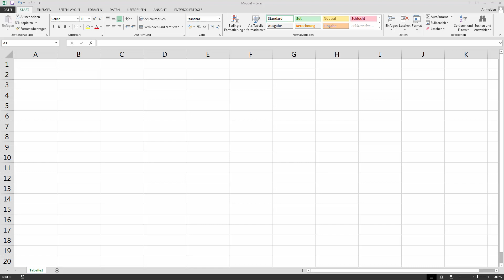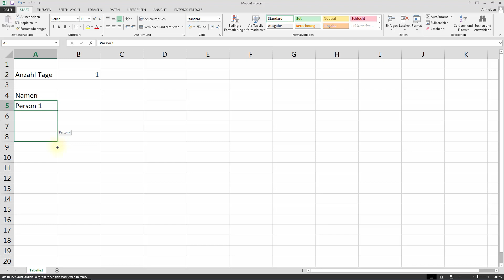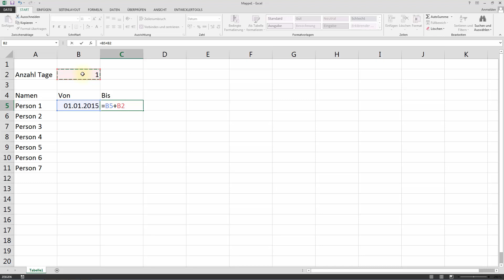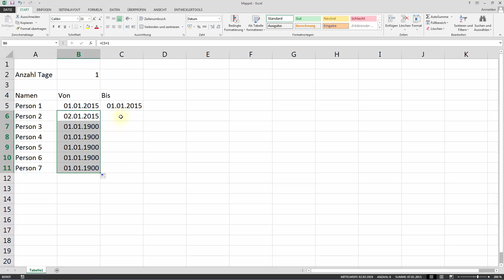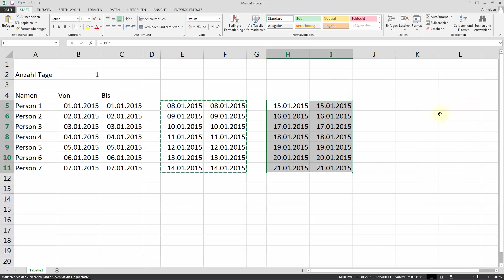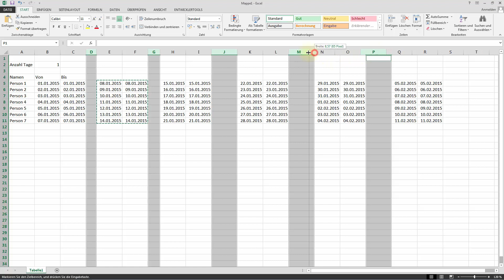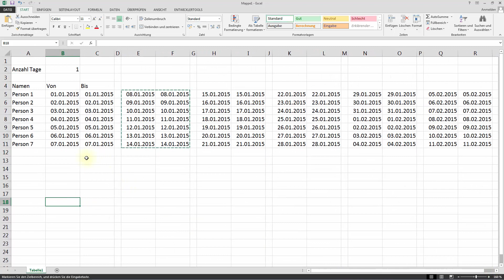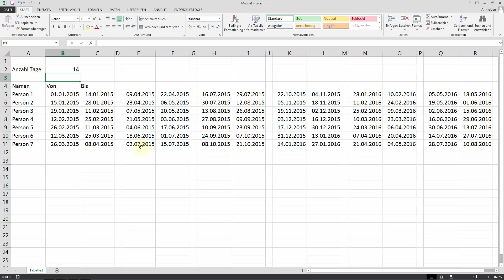Flexibler Reinigungsplan / Hausreinigung (Excel & Open Office Calc)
In dieser Anleitung zeige ich Euch wie Ihr schnell einen flexiblen Reinigungsplan für mehrere Mitbewohner oder Mietparteien erstellen könnt. Das lässt sich für die Hausreinigung, Treppenhausreinigung, Keller und andere Pläne anwenden.